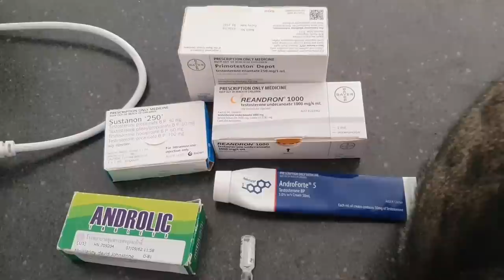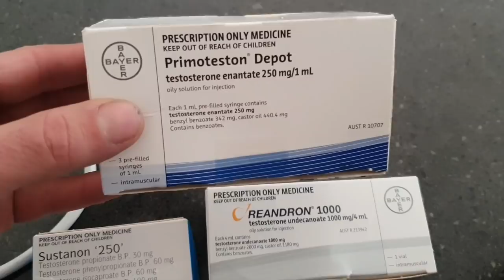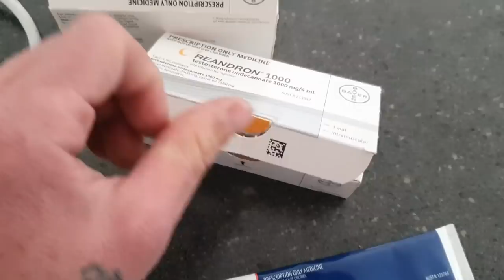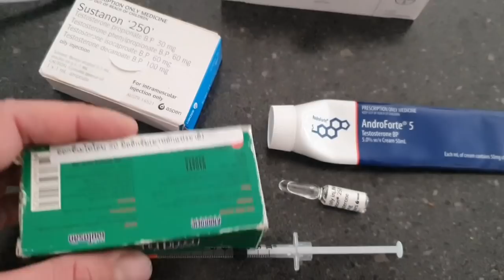The Dangers Of Steroids & Why You Should NEVER Use Them!